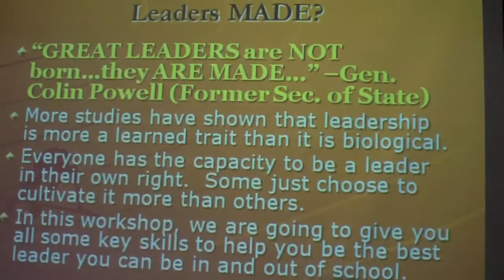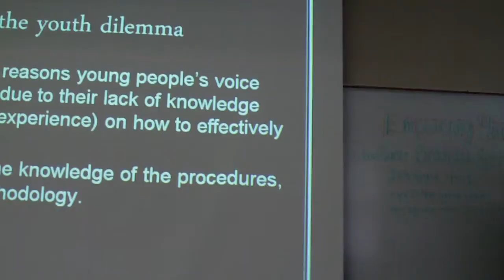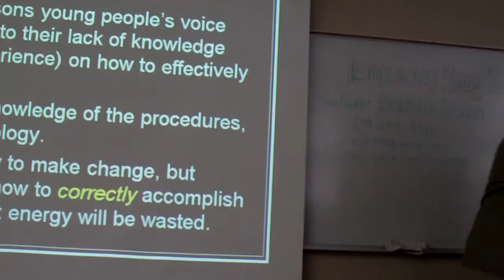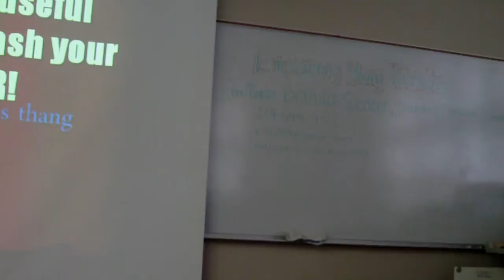EYV Great D.A.N.E Leadership Workshop pt. 2.AVI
Empowering Young Voices, Inc. (EYV) is a non-profit organization based in Stockton, CA. This organization was created by young college students and community youth who wanted to change the scope of education for young people.  Particularly young people from disadvantaged backgrounds.  The organization teaches life-skills and leadership training.  The type of training and skills you may not always receive in the classroom.  This is a sample workshop, prepared and facilitated by the organization's Founder & Executive Director; Brandie Spencer.  In this workshop, the attendees are learning a leadership technique called "The Great D.A.N.E" This workshop is being held at the University of the Pacific (Stockton, CA) where Brandie Spencer attends.